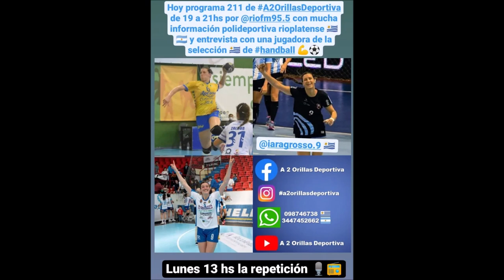PROGRAMA 211 - Iara Groso (Handball Uruguay) y notas Plaza Deportes Paysandú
Programa 211 de a2orillasdeportiva por Río FM 95.5 plagada de información polideportiva rioplatense con una entrevista de lujo: Iara Grosso, jugadora de la selección uruguaya de handball, dos notas con directores de Plaza de Deportes de Paysandú y mucha más!!!

Seguinos en las redes:
Fanpage: A 2 Orillas Deportiva
Youtube: A 2 Orillas Deportiva